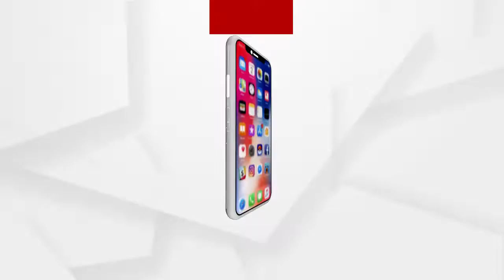MATANTARA :ଫେରିଲା ପୁରୁଣା ରୋଗ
ମତାନ୍ତର: ଫେରିଲା ପୁରୁଣା ରୋଗ